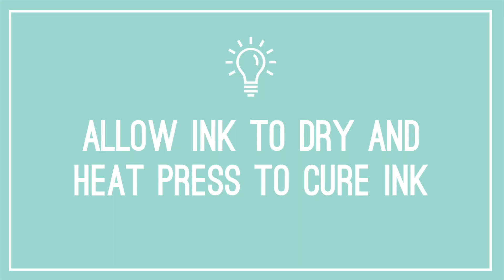DIY Bunny Door Hanger - Screen Printing with Vinyl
This Easter bunny project is a great way to learn how to screen print with vinyl without the fear of messing up a shirt.  Practice your screen printing on a piece of fabric and make a DIY door hanger with the best prints!

Beginner and intermediate courses are available to learn how to screen print with vinyl.

➡️ MORE SCREEN PRINTING TIPS
Receive weekly screen printing tips, project ideas, exclusive discounts on my products, and more!